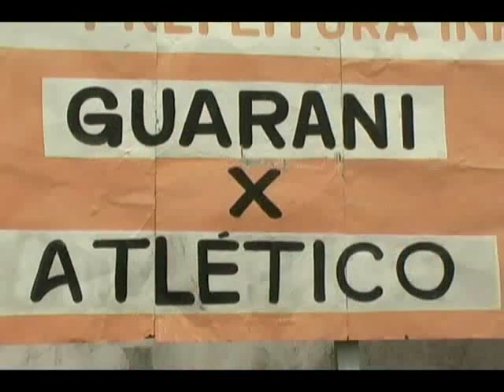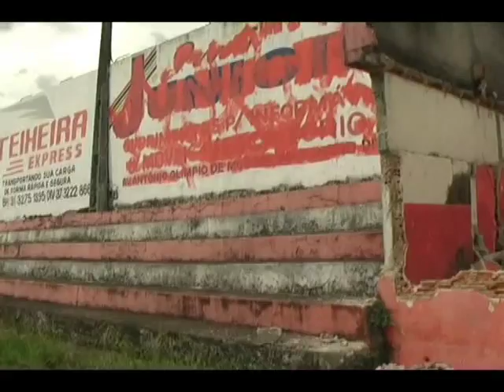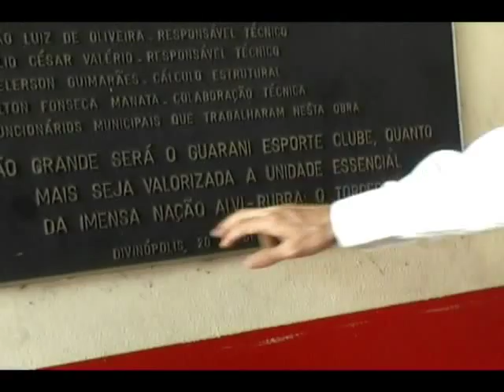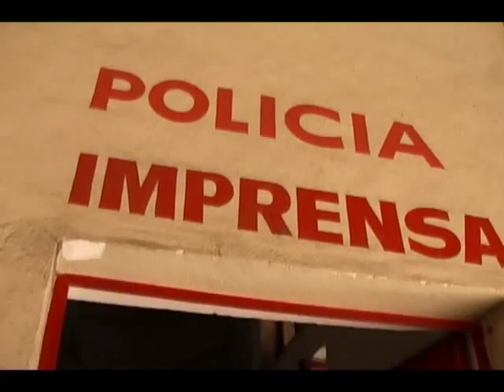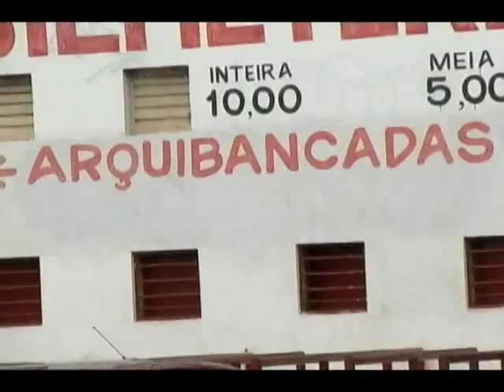REPORTAGEM GUARANI (FARIÃO)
Trabalho de conclusão de curso (TCC) produzido por alunos do 8º período de Jornalismo da Faculdade Pitágoras Divinópolis - Turma "Jornalistas por Formação" (2006/2009). O projeto consiste em demonstrar como jornalismo e humor se relacionam em uma reportagem para TV. A partir da análise do programa CQC, da Rede Bandeirantes de Televisão, o grupo definiu como objeto de estudo prático o time de futebol Guarani Esporte Clube, da cidade de Divinópolis (MG). Para tanto, foi produzida uma matéria bem-humorada com enfoque na situação de descaso que envolve o estádio do clube, Valdemar Teixeira de Faria, o "Farião".